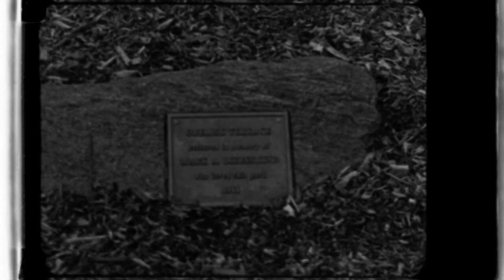Cleopatra's Needle, New York, NY (2016)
16mm Film, hand developed.